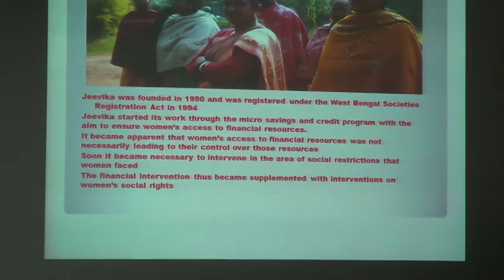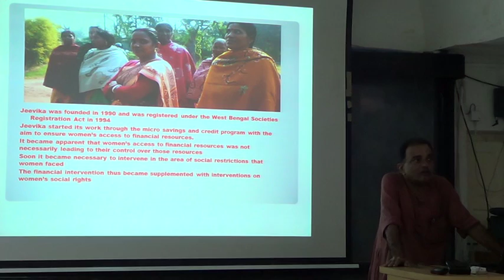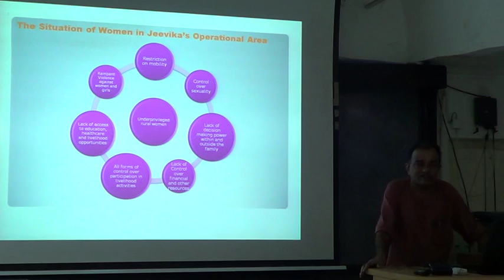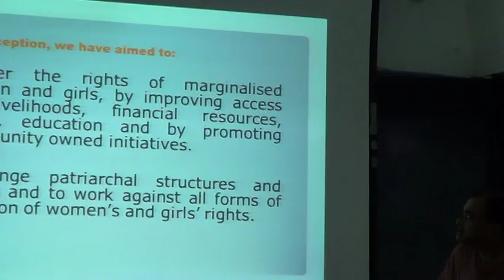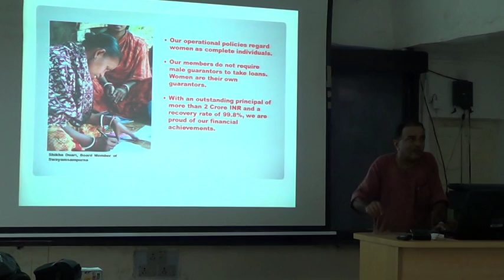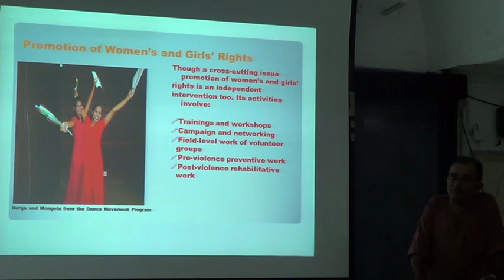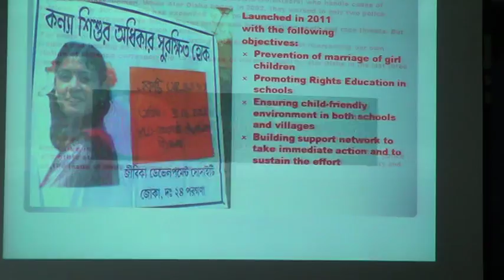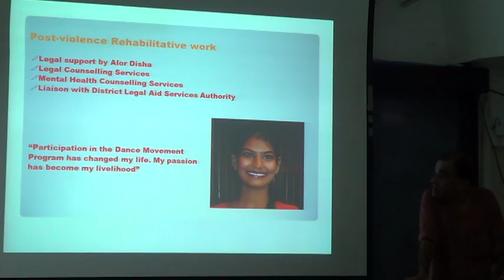Jeevika - Mr. Raja Menon - on 19/09/2016